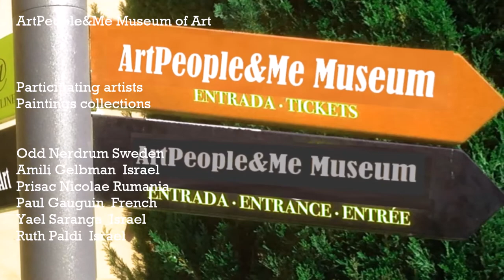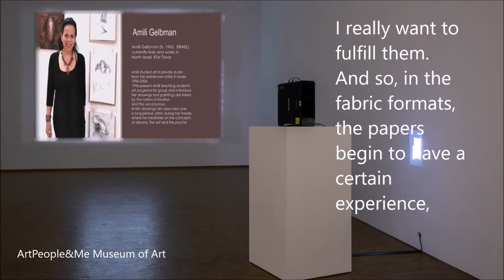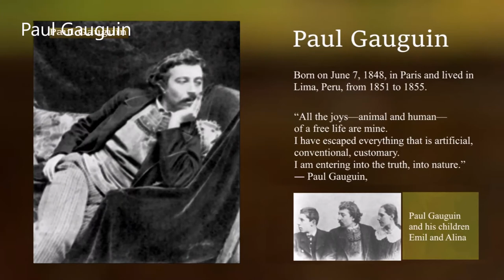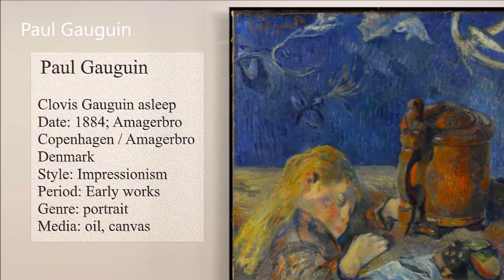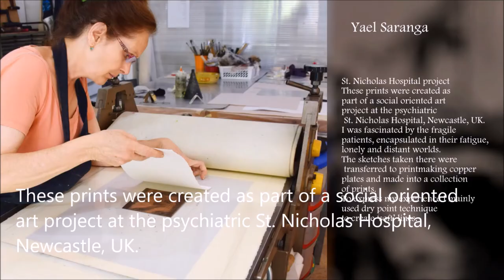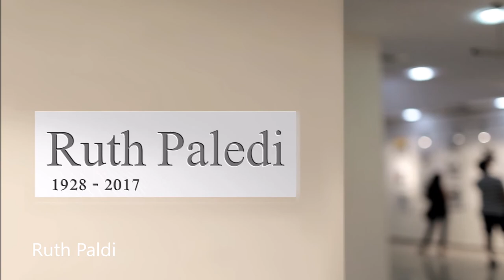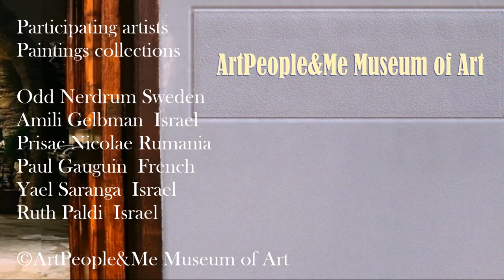ArtPeople&Me,ARTMuseum- Odd Nerdrum ,Amili Gelbman,Prisac Nicolae Yael Saranga,Ruth Paldi,Gauguin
July 2020  -
Virtual visit museum tour an online art exhibition
ArtPeople&Me Museum of Art
Many thanks go to all the Participating artists
Amili Gelbman  Israel
Paintings collections
 Odd Nerdrum Sweden
Prisac Nicolae Rumania

Current Exhibits-7/2020

 “We are delighted to introduce this exciting new virtual visit our art Museum. The museum's remit is to showcase the artistic talents, and to promote the positive effect art can have on those who create it and on those who view & appreciate it.

"This Virtual visit gallery is for you. Get created. Enjoy it."

 Inspiration, online exposition, museum tour online, travel videos, gallery openings, art exhibit, visual arts, contemporary painting, modern painting modern museum, Virtual Art Gallery